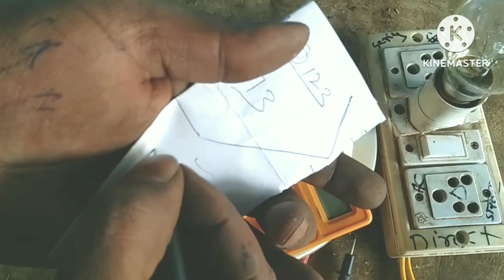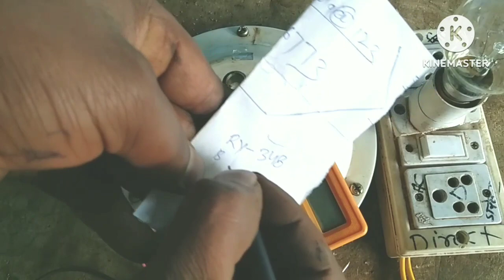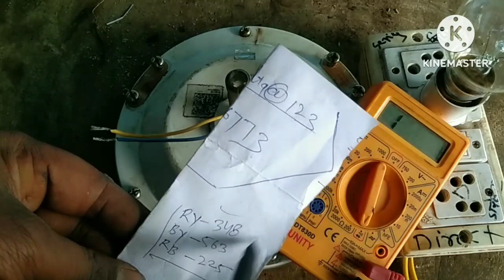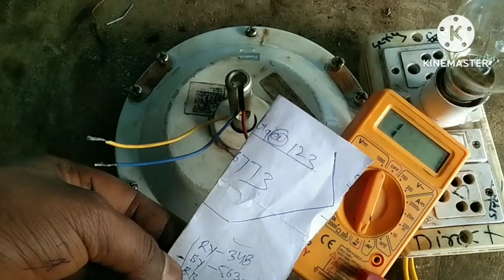सेलिंग फैन का कॉमन, रनिंग,स्टार्टिंग वायर पता करें।।how to identify ceiling fan wire by multimeter